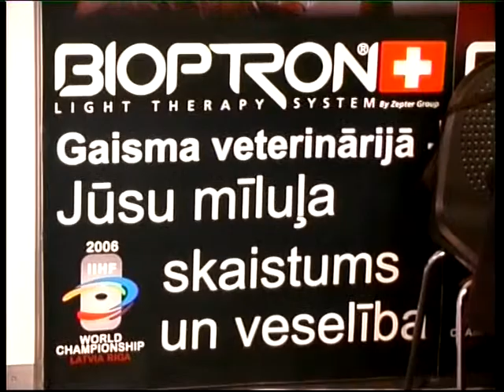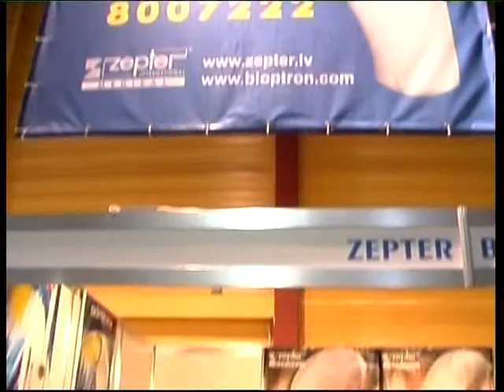Zepter Latvia: Bioptron Gaismas Terapijas izmantošana veterinārijā